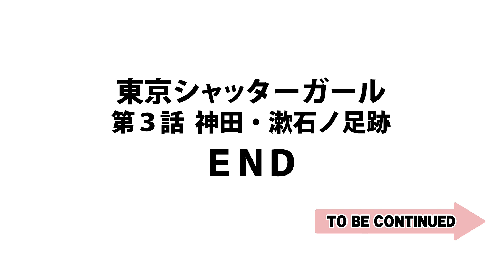東京シャッターガール 第3話 ※第1話～第4話まで配信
写真好きの女子高生・夢路歩（ゆめじ・あゆみ）が東京の隠れた名スポットをフィルムに切り取ってゆく、叙情あふれる“街歩きフォトコミック”！
レトロな下町から歴史ある祭、観光名所の知られざる一面まで、貴方がそこを訪れたかのような極上の街歩き感をお届けします…！